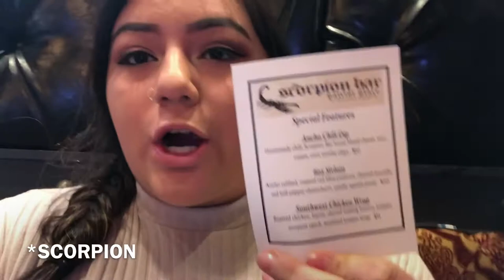Vlog 1:Exploring Patriots Place and puppies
Thank you guys so much for watching I really appreciate all the support you guys are giving me, I hope to make more videos in the future please make sure to follow me on all my other social media platforms!